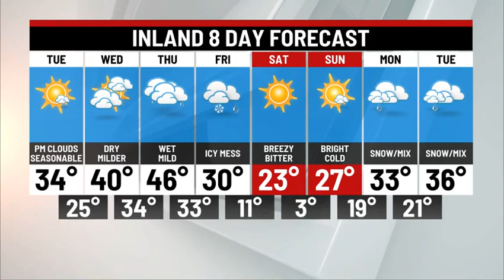MONDAY OVERNIGHT WEATHER UPDATE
More clouds and seasonable Tuesday. Lots of melting 40's Wednesday. Wet Thursday. Icy Mess Friday!!